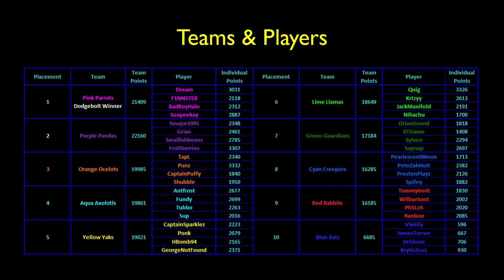MCC 16 Results and Scores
All the MCC 16 Team and Individual Scores and Statistics